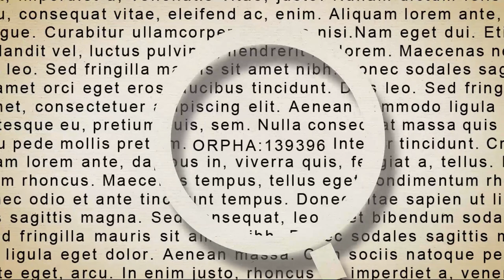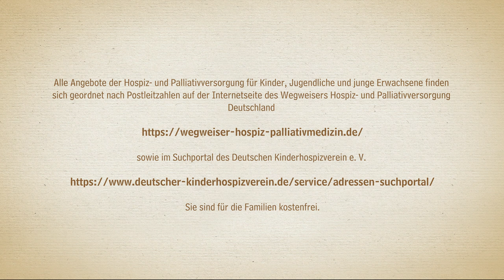Hospizarbeit und Palliativversorgung für Kinder und Jugendliche - Ein Erklärfilm für Familien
Wenn Kinder an einer schweren, vielleicht sogar lebensbedrohlichen Erkrankung leiden, beherrschen große Angst und Sorgen den Alltag der Familien. Kinderhospizarbeit und Kinderpalliativversorgung bieten vielfältige Unterstützung sowohl für die erkrankten Kinder und Jugendlichen, als auch für ihre Eltern und Geschwister. Der Film klärt einfach und auf ansprechende Art und Weise über die verschiedenen Angebote von Kinderhospiz- und Kinderpalliativversorgung in Deutschland auf und beschreibt, wo Familien Hilfe bei der Bewältigung der Situation und bei der Versorgung ihres Kindes erhalten können.